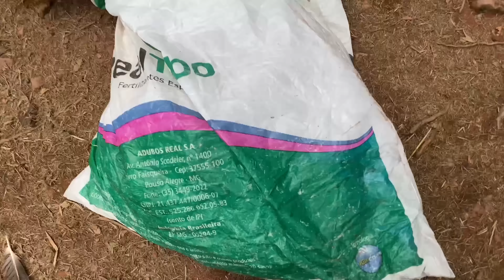Emus Australianos - Perua Botando - Filhote de Pombo | Gutejando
Noooite  Pessoaaar!!!

Por aqui poderão acompanhar meu dia na roça e hoje vamos ver os Emus Australianos - Perus Botando - Filhote de Pombo.

Chegou mais um vídeo vlog para vocês, e hoje e hoje vamos ver os Emus Australianos - Perus Botando - Filhote de Pombo. espero que gostem, lembrando que teremos vídeos vídeos vlog; todas as segunda, quarta e sexta.

Endereço:
AV. Barão do Rio Branco Nº 633
Bairro: Coronel Rennó
Jacutinga –MG
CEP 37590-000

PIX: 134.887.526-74